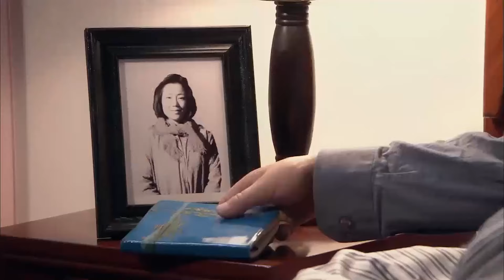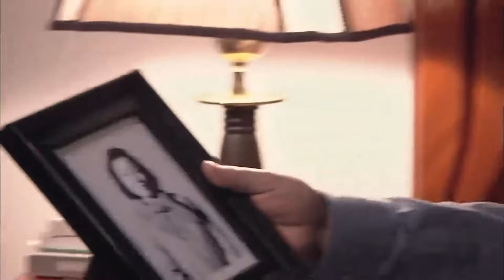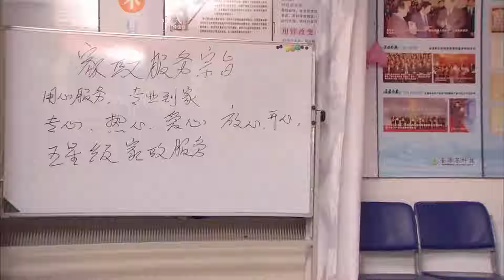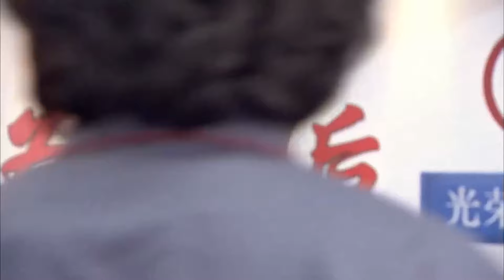【好看的电视剧】家族纷争 08｜袁泉、张译交织世仇矛盾，因恨生离十年不相往来，最后却在医院化解仇恨(张译/袁泉)